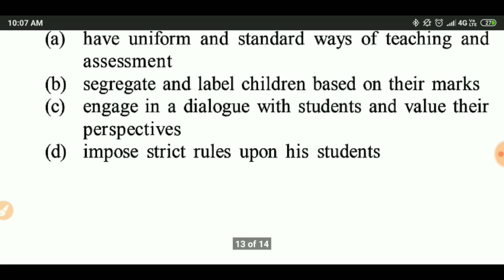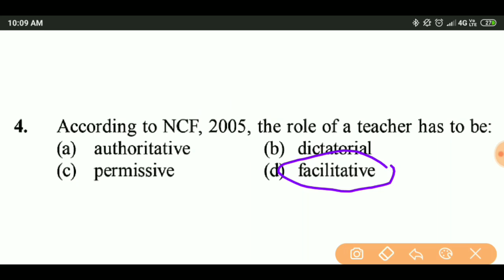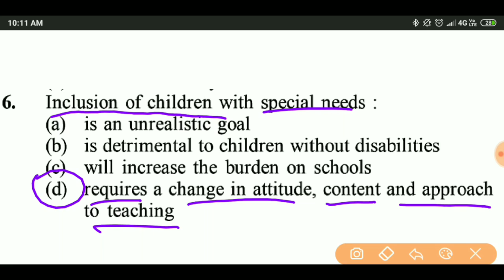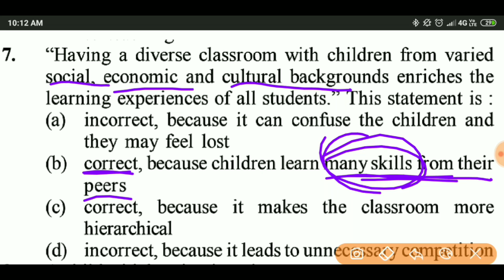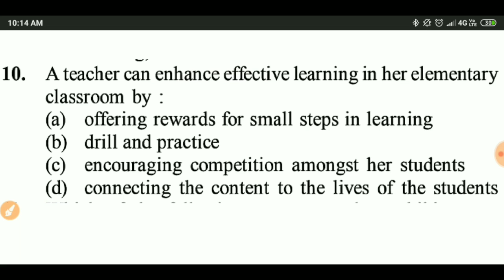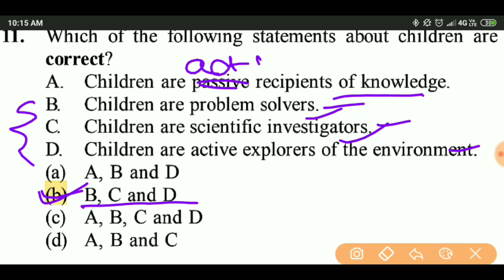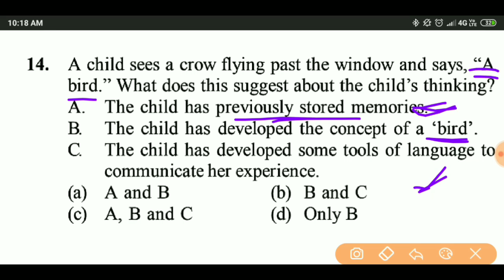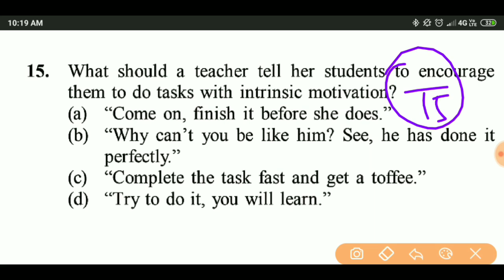CDP Previous Year Question Discussion || CTET 2019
CDP Previous Year Question Discussion for CTET 2019 and all other TET examination